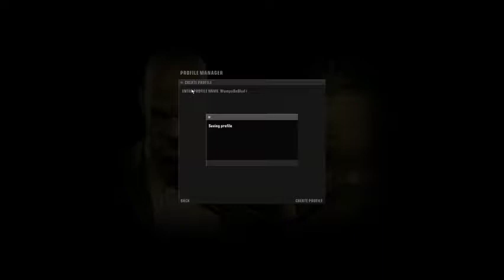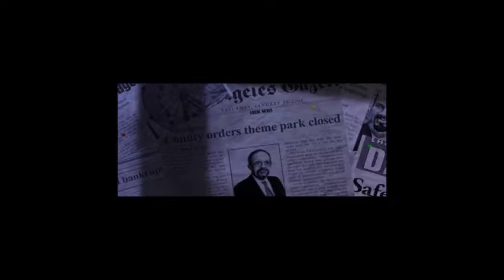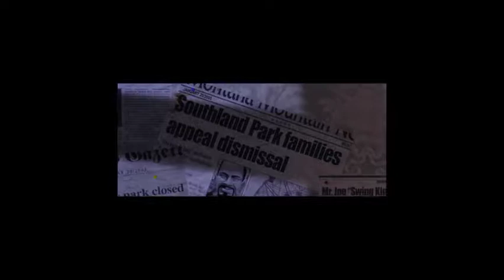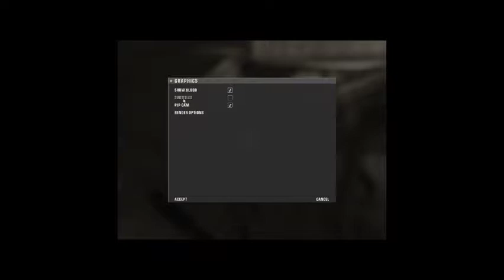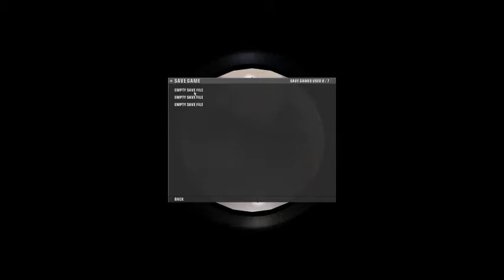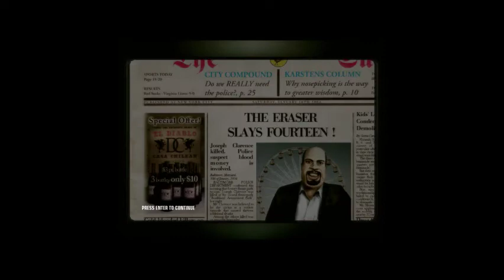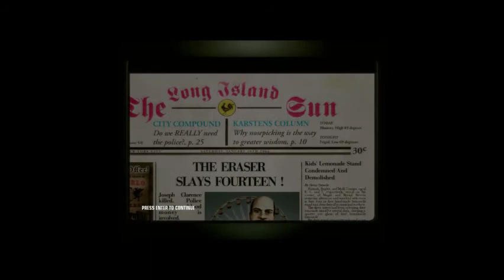Let's Play Hitman Blood Money Ep 1 Don't Mean a Thing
Unless you got that swing. Video issues fixed in episode 3.